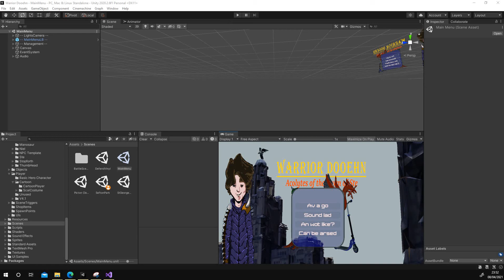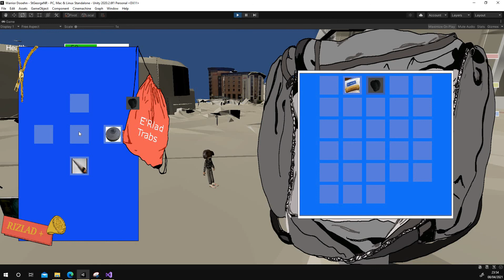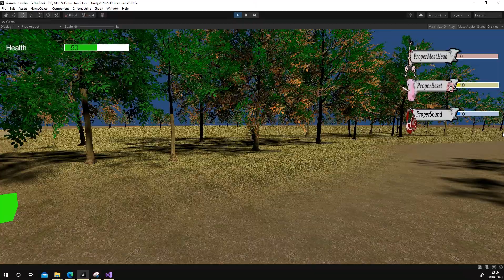Task269 Alternative Dooehn body with costume